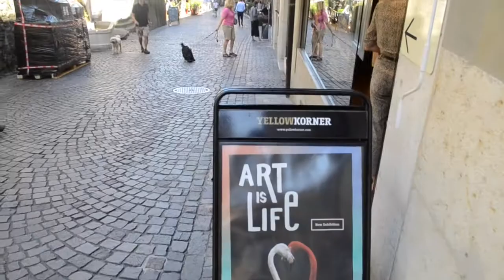Two hours in Geneva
I had a window of two, maximum three hours to explore Geneva. Looked up Google, spoke to a local contact on how to make best use of the time. Got off the train at Gare Geneva Cornavin, the city’s main railway station at the city centre. Quickly headed towards the exit, but not before grabbing a quick Cafe Wendy at Migros, to keep the caffeine levels steady.

Also noticed a KFC at the other end of the street, to grab a quick cheap bite, if needed. Switzerland is expensive, Geneva especially so. Thus, it is important to take note of the options to keep within budget. As luck would have it, bus number 15, destination Nations, was just pulling in. I instantly masked and hopped in. I had paid one Swiss Franc extra to be eligible for free public transport in the city. Needed to ensure bang for my buck.

Checked out UNO, the symbolic broken chair, the fountains. It is possible to walk through them without getting wet, though I did not mind a few droplets as it was a hot day. Was not sure whether I was at the back or the front of the UNO building, but that was not really my big concern.

My aim was to spend as much time at Old City Geneva (Vieille Ville) which was at the other side of the town. Hopped back into bus number 15, which could have been the same one that I travelled earlier. Alighted Gare Cornavin. Waited for Bus number 8, as advised. Pont Mont Blanc over the River Rhone links the old and new city. Vieille Ville did not disappoint: cobbled streets, architecture that is well preserved, cathedral, church, clock tower.

The numerous cafes and restaurants were buzzing. The food, as expected, was expensive. Need to go back to absorb the history of the place by spending time at the museums etc. Decided to walk back from the old city.

Bought myself une espresso at a cafe along Lake Geneva with a nice view of the city’s landmark Jet d'Eau. Recognised a cuckoo watch shop near Cornavin that I had visited almost 15-years back. The owner I met is no more, his granddaughter, who was manning the shop, informed. KFC chicken wings and french fries was my last constructive activity in Geneva.